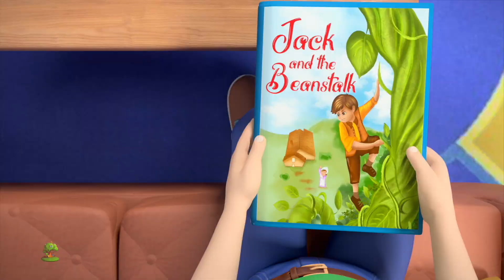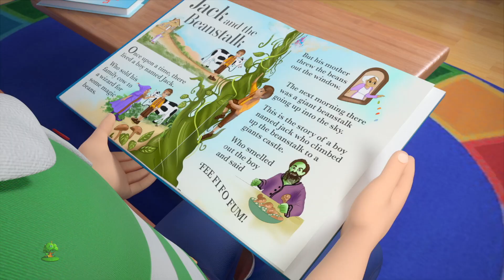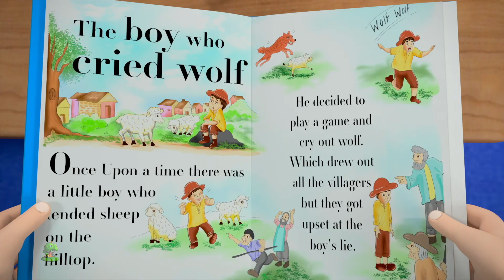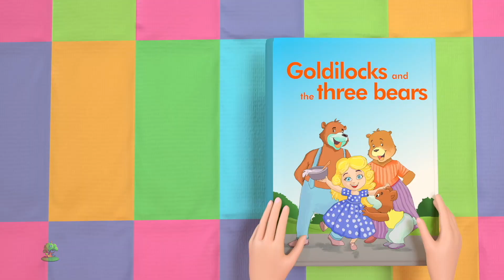Jack et Haricot Magique + Comptines et Histoires pour Enfants